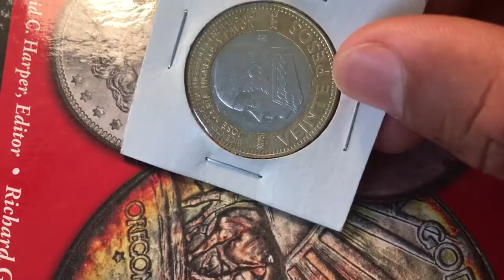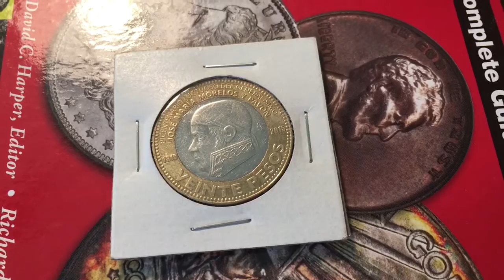MONEDA DE $20 CONMEMORATIVA DETALLES Y VALOR $$